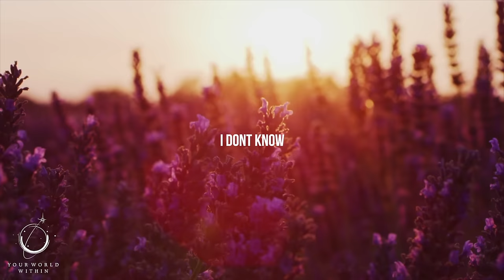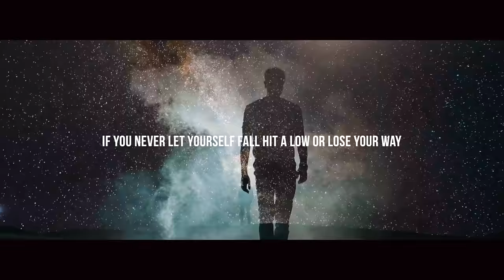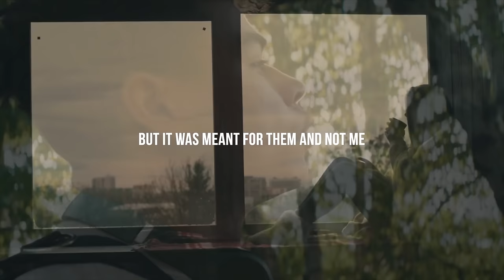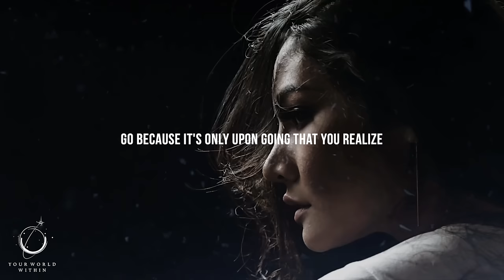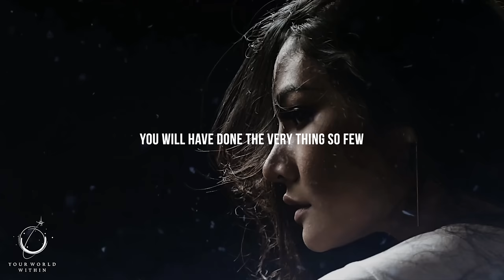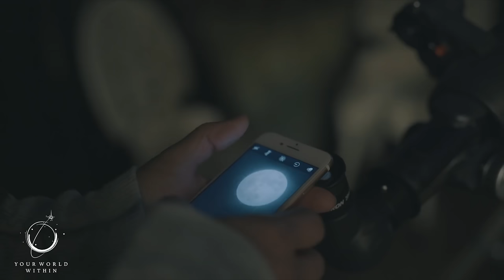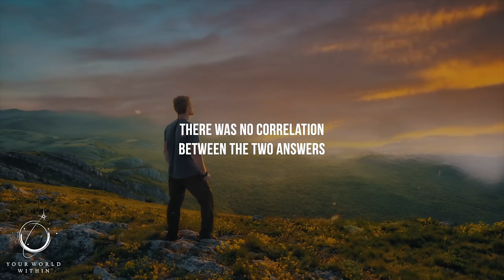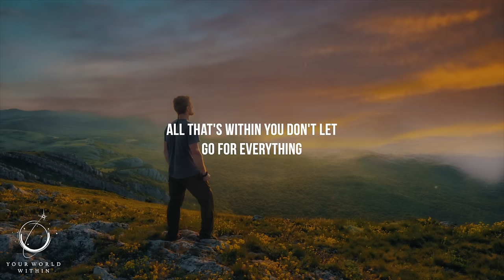LOVE | Best Motivational Speeches Compilation | Listen Every Day | Morning Motivation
"You, yourself, as much as anybody in the entire universe, deserve your love and affection." - Buddha